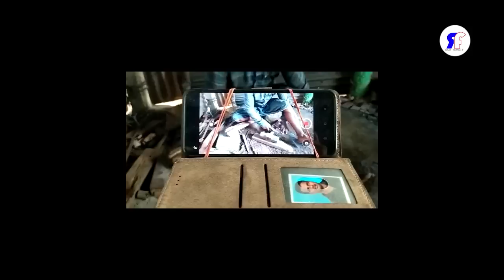Knanniyakumari distic Blacksmith Full Hand Work